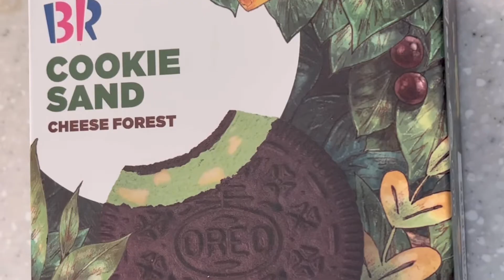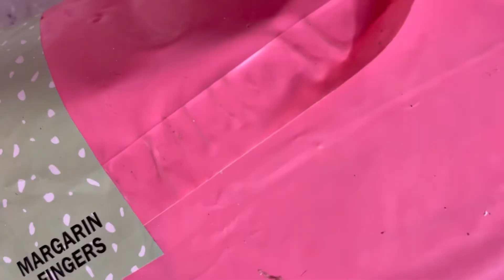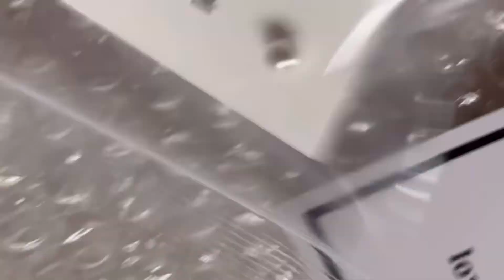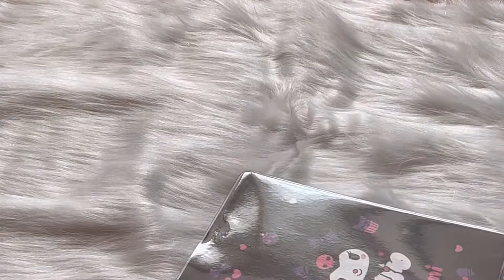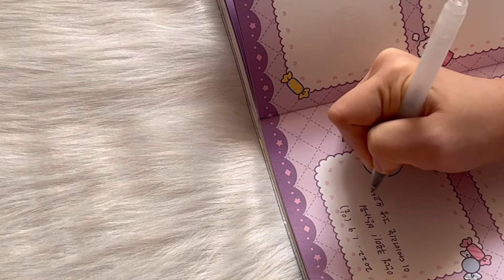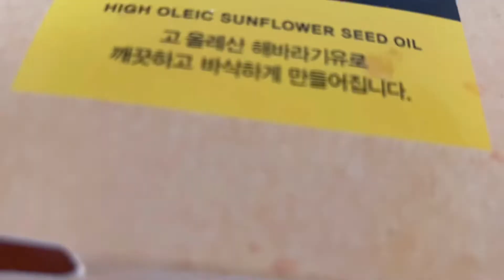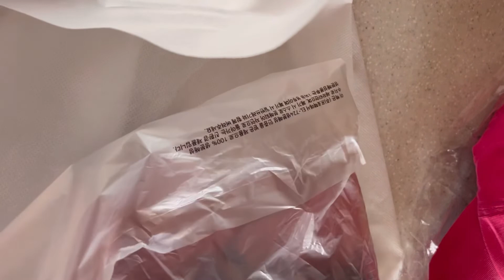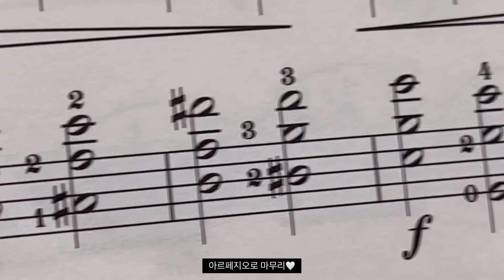쿠로미 다이어리,층간소음 브이로그,그로브,마가린핑거스,COS 니트,러브미몬스터 진주귀걸이,kuromi,grove,쇼핑하울,shopping haul vlog,디자이너브랜드,마핑